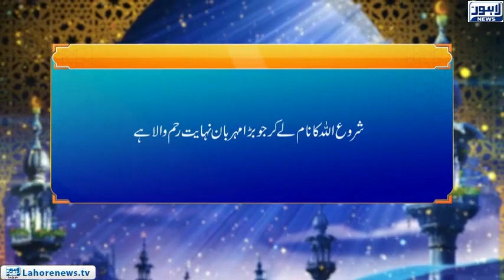Roshni Episode 623 | Nabi Akram Ke Haqooq| 22 October 2018